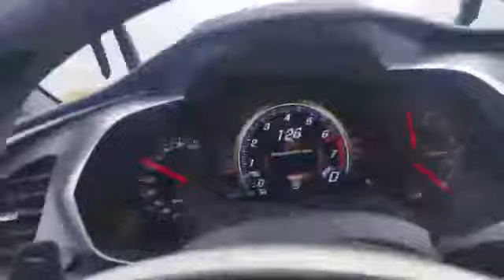S197 5.0 Mustang vs Corvette Stingray!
Having fun with rental cars in Arizona!!